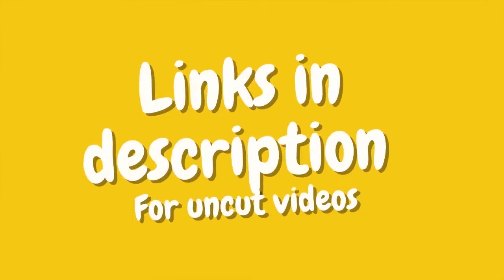TOP 10 Best Korean Pranks That Got Me Rolling Part 13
Best Korean Prank of 2020!

I do not own all the content featured in this (Top 10 Korean Pranks, Funny Pranks, Korean Pranks, Prank, Top 10 Pranks) video, it belongs to the original creator (See links below).